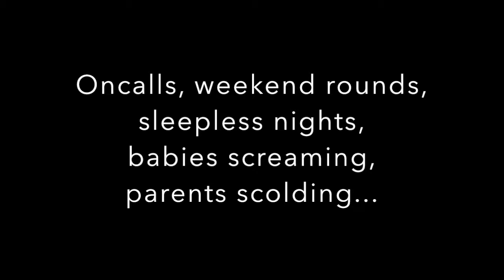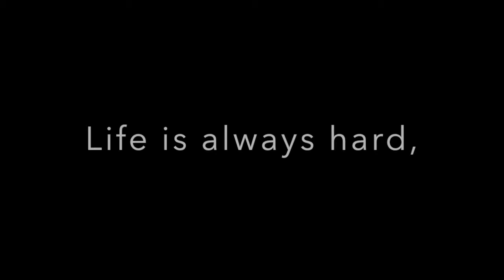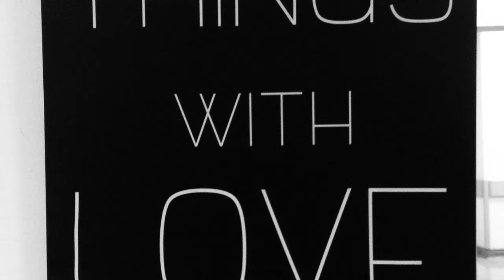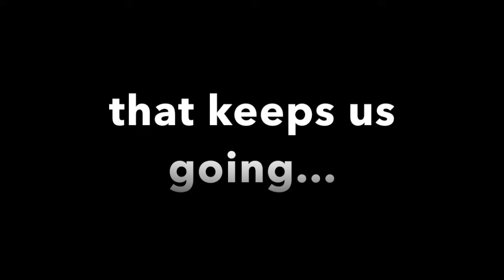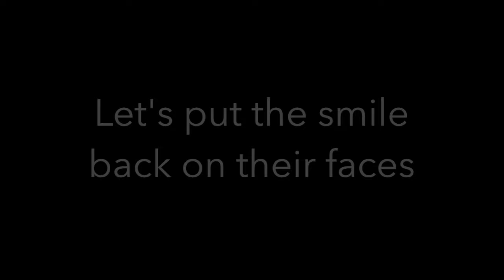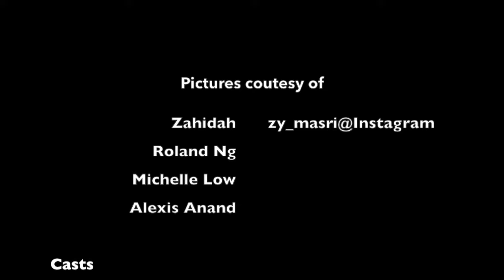Fix You - University Malaya Paediatrics Master Students 2015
Doctors are very good at fixing patient.
But, often than not we are so occupied with work that we had to sacrifice things that were dear to us.

There are times when we may ask ourselves: Is this what we are going to do with our lives? Why are we doing so?

Hope this video can give you some motivation to keep doing what you do best - putting the smile back on their faces!